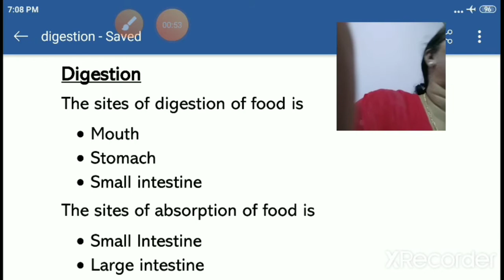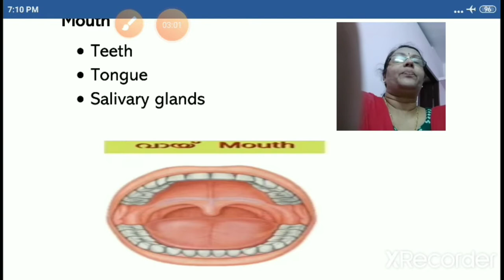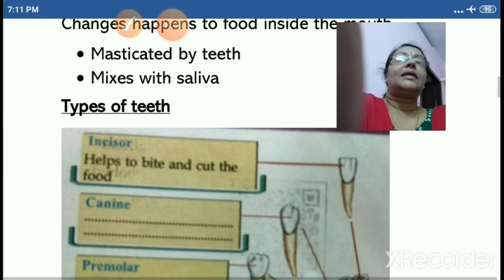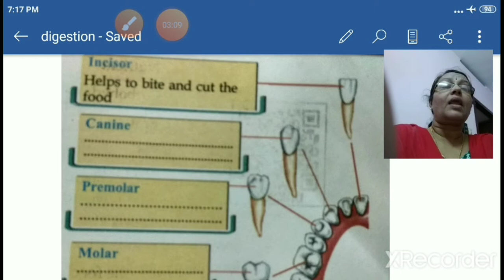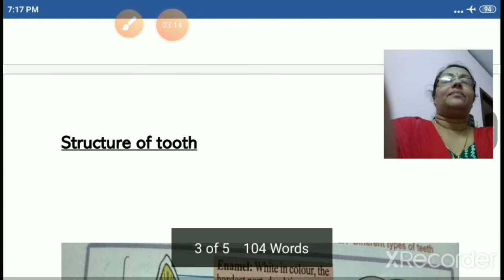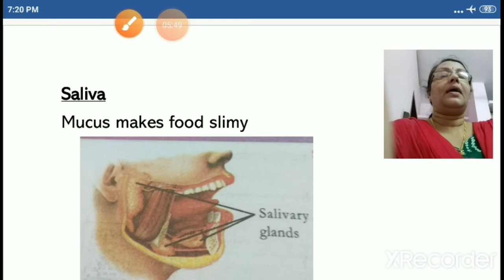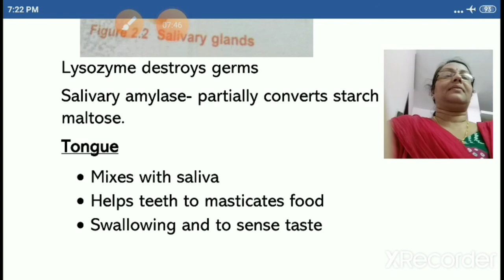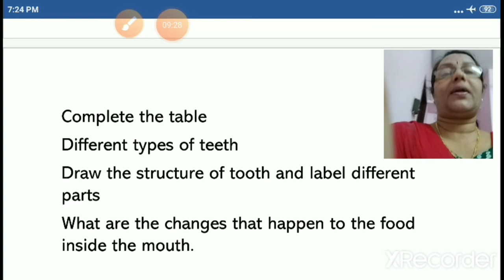Std9 Digestion in the mouth